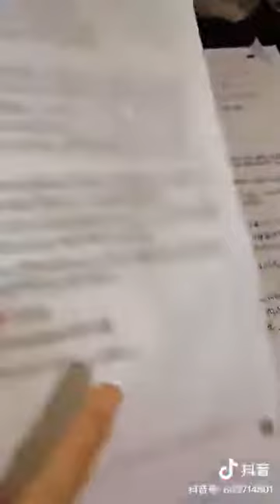Tik Tok China - Se Préparer Pour Gaokao | Examen D'entrée Pour L'université